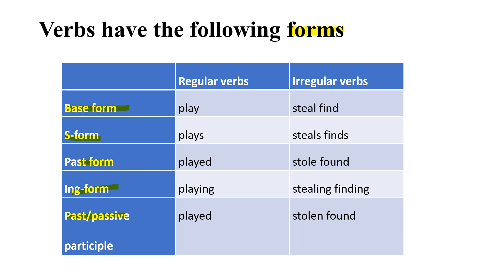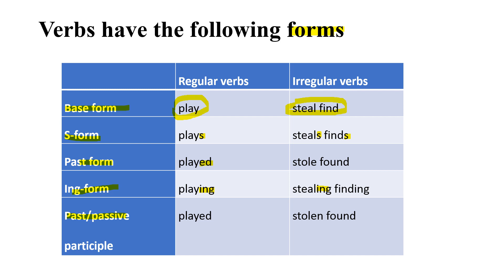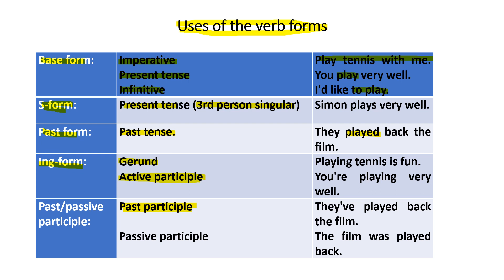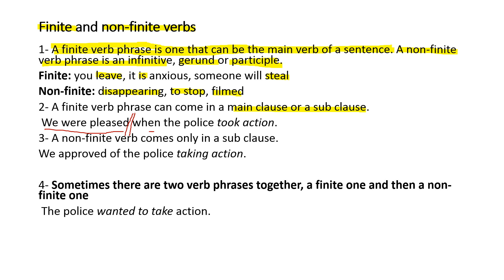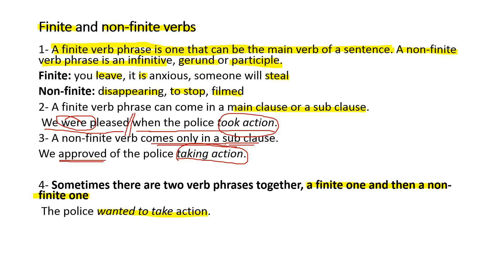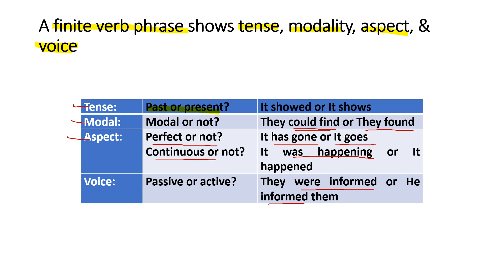The verb phrase 1